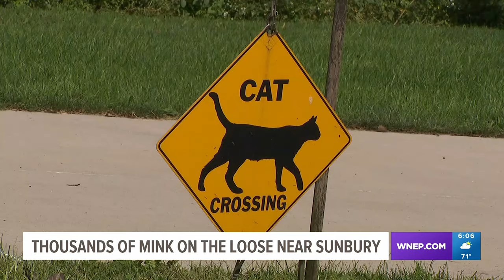Thousands of minks are on the loose in Northumberland County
Game officials believe someone released the animals from a fur farm early Sunday.